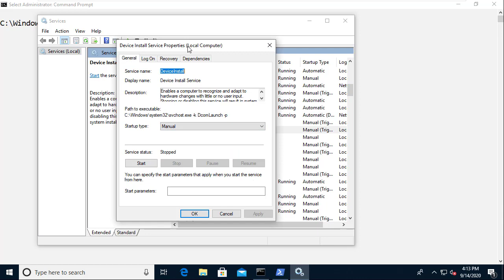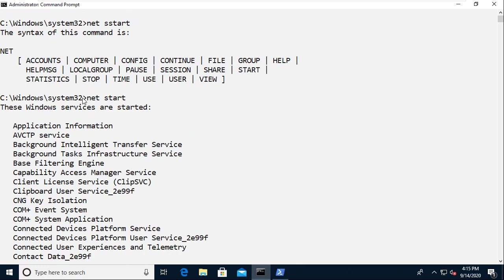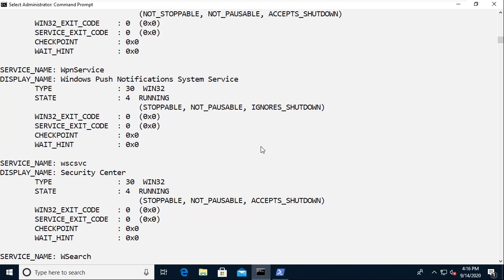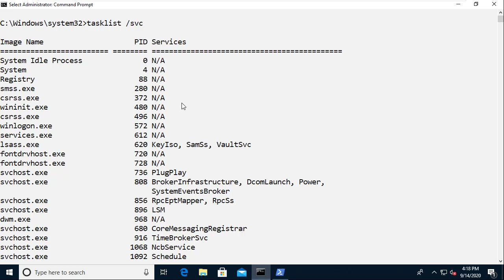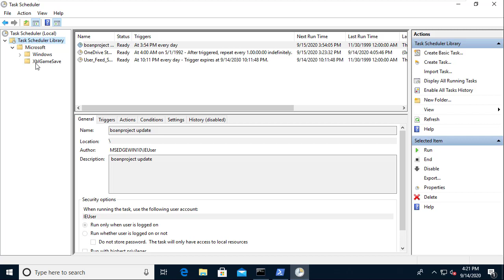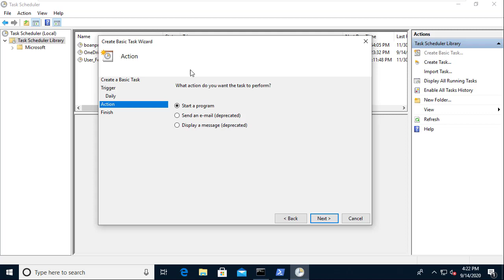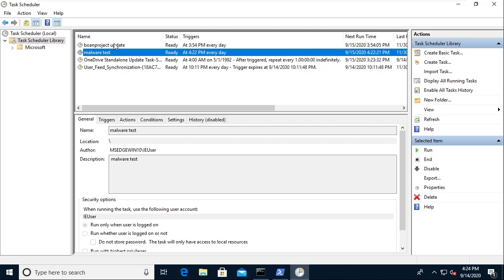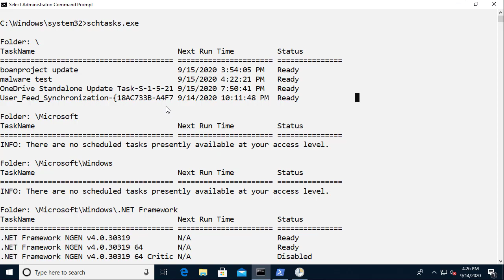침해사고대응 윈도우 정보 수집, 두번째 - 서비스, 스케줄 등록 정보 확인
보안프로젝트 )에서 제공하는 IT 보안 강의입니다. 이번 강의 주제는 "침해사고대응 윈도우 정보 수집, 두번째 - 서비스, 스케줄 등록 정보 확인" 입니다.

윈도우 침해사고 대응 정보 수집을 할 때 아래와 같은 항목 정보들을 빠르고 정확하게 수집할 필요가 있습니다. cmd 명령어와 파워쉘(powershell) 등을 이용한 정보 수집 방법을 다룹니다.

- 사용자 계정 정보
- 프로세스 정보
- 서비스 정보
- 작업 스케줄러 등록 정보
- 시작 프로그램 등록 여부
- 레지스트리 항목 정보
- 네트워크 TCP 및 UDP 포트 활성 목록
- 파일 공유 정보
- 파일 속성과 권한 정보
- 방화벽 설정 정보
- 다른 시스템과의 세션 정보
등등